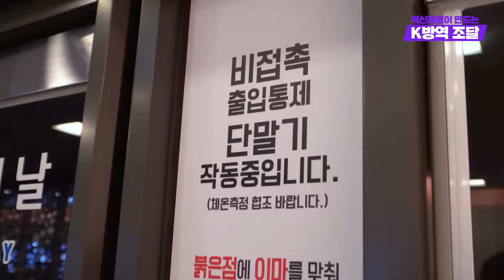[혁신제품이 만드는 K방역 조달] 체온 측정부터 출입관리까지 한 번에! ‘이동형 출입통제부스’ (주)중원인더스트리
오미크론 바이러스가 우세종이 되면서 코로나19 확진자 수도 증가하고 있습니다.
정부는 지난 1월 17일부터 ‘특별방역 거리두기’를 시행하고 있는데요.
조달청 또한 코로나19 방역을 지원하기 위해 11억 원 규모의 방역 혁신제품을 직접 구매해 현장에 공급하고 있습니다.
이번에 선정된 혁신제품은 ‘감염병 확산 방지를 위한 이동형 출입통제부스’, ‘확장형 음압 격리시스템’, ‘이동식 음압 병상’입니다.
이 중 중원인더스트리에서 개발한 ‘이동형 출입통제부스’를 소개합니다.